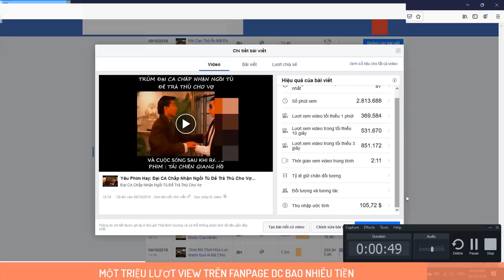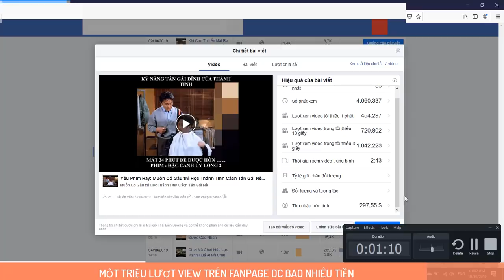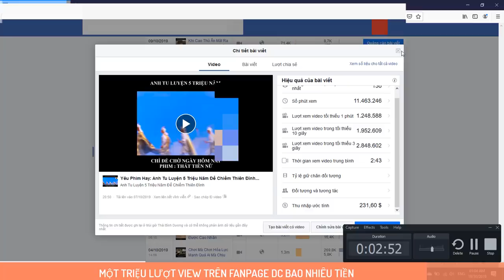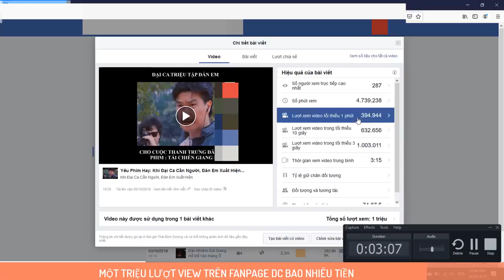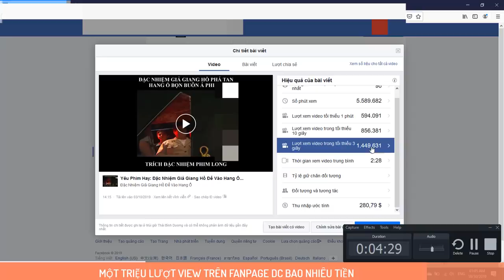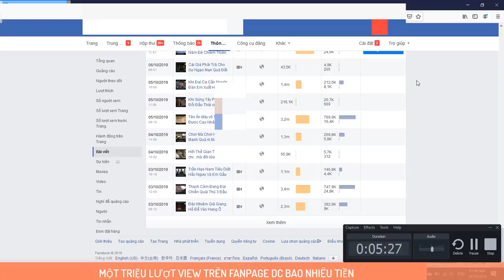Một Triệu View Trên Fanpage Facebook Kiếm Được Bao Nhiêu Tiền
kiếm tiền từ fanpage facebook